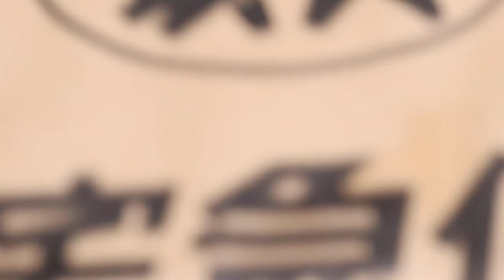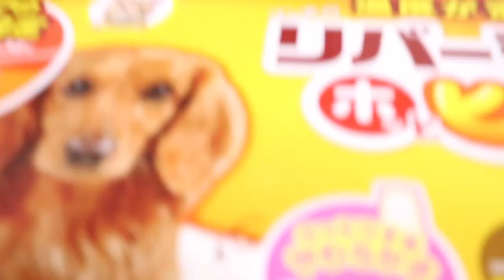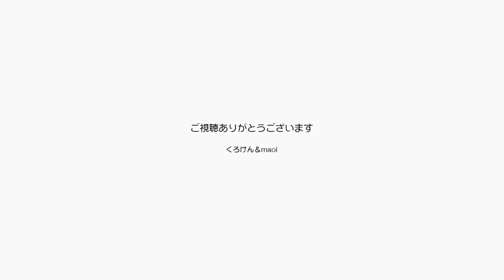新しいペット用電気アンカを頂きました！ありがとう【Jean & Pont 2285】2020/10/25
寒くなってきましたね。
時でもジャンくんとポンちゃんの可愛さは絶好調です！
そんなところであの窓際のペット用電気アンカのおニューを頂いてしまいました！
ありがとーーー！　ジャンポン大喜びです。

2020年ジャン＆ポンカレンダー
2020年キトンシッティングカレンダー（ラブ、シオン、アンズ、チャコ、カオリン）